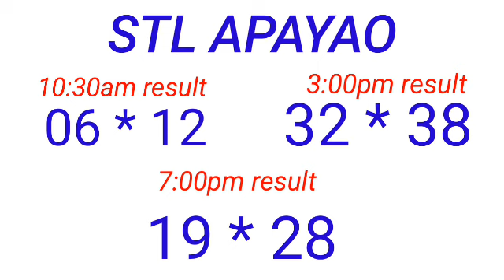STL - NUEVA ECIJA,NUEVA VIZCAYA APAYAO,KALINGA May 10, 2023 3RD DRAW RESULT